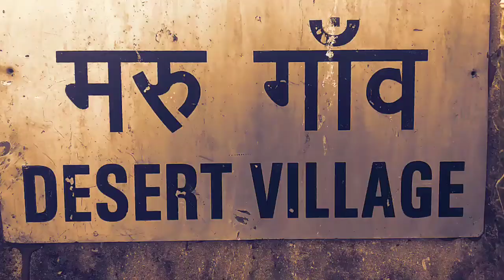Horror Houses in Bhopal 😱ll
See Bhopal old places and get enjoy 🤩
there are a lot of very entrusting places 🤩